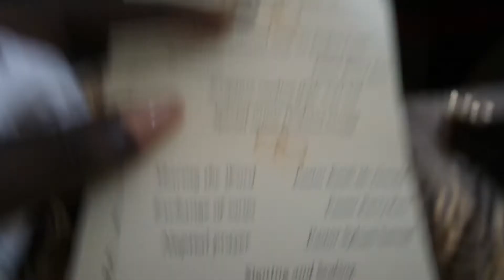Goat bite me so this love stuff is for the birds; but Im kinda here for it|| Shari Bee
Wassssuuuuppp GoldEes, Goldettes
Aunties Uncles
Snakes and Fakes.

Happy New Yearrrrrr.
Lets throw it back a lil to 2020; well 2019 really, but this was suppose to be a 2020 video lol.

Until Next Time. Stay Golden.